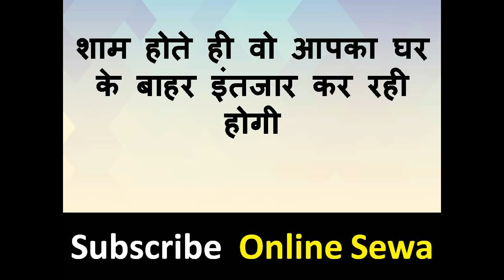शादीशुदा औरत का मुफ्त में वशीकरण - सिर्फ के कदम घर के बाहर रख दें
नमश्कार दोस्तों